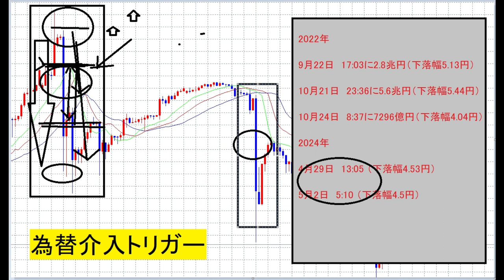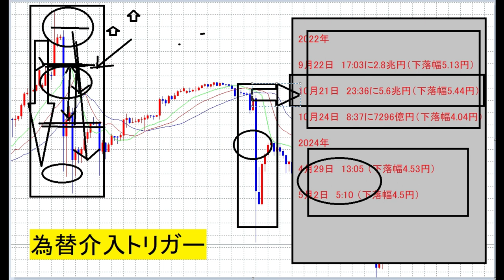【FX】一発で100万稼ぐ「為替介入トリガー公開」